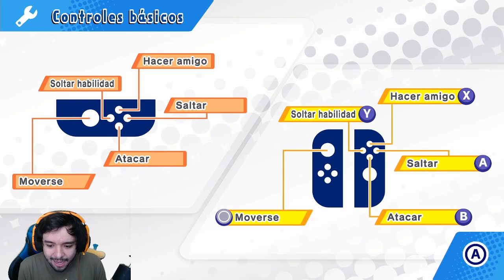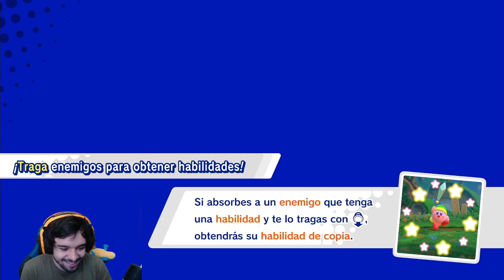Nuevo Kirby! Probando el demo del Star Allies